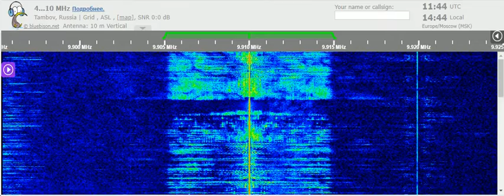30 01 2022 KTWR Trans World Radio Asia in English to EaAs 1142 on 9910 Agana